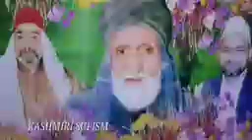Kashmiri sufi songs by Bilal Ahmed Khan klaam e Sayed merak shah kashani RA